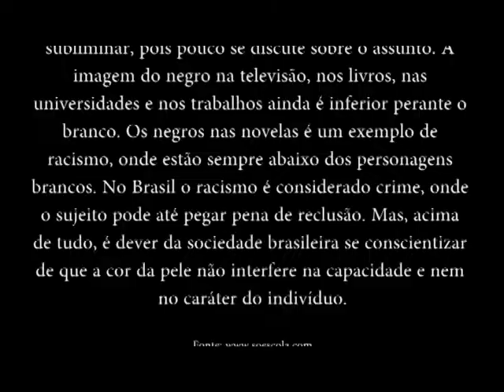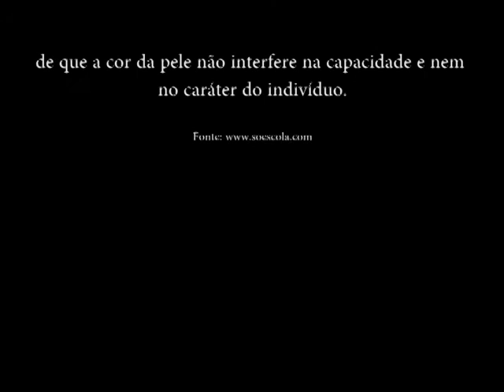Consciência Negra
Em 20 de Novembro, comemora-se o dia da Consciência Negra - uma data muito importante para lembrarmos que devemos sempre lutar por uma sociedade igualitária, democrática e livre de preconceitos. Devido a isso, os alunos da escola Deputado Manoel de Nóbrega elaboraram um projeto de conscientização com apresentações teatrais, danças, jogos, exposições e um vídeo bem animado para comemorar esta data. Confiram agora o trabalho de nossos alunos.